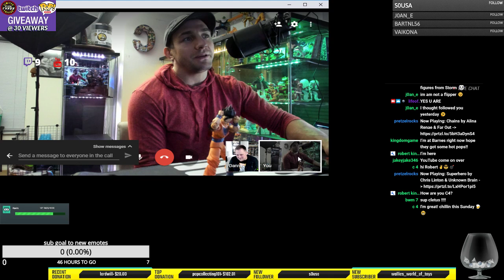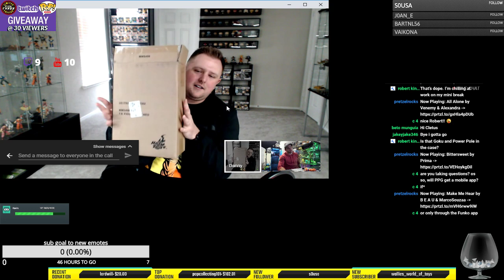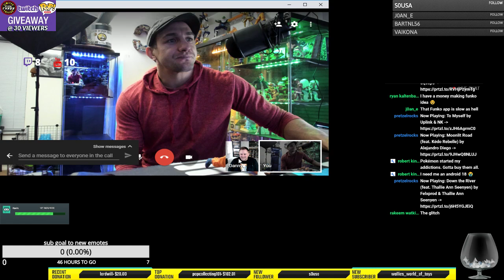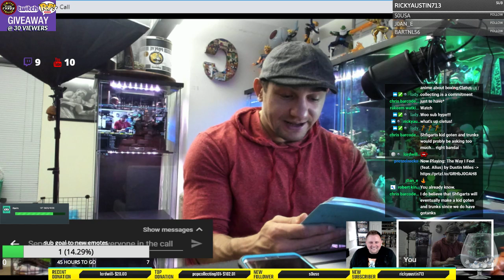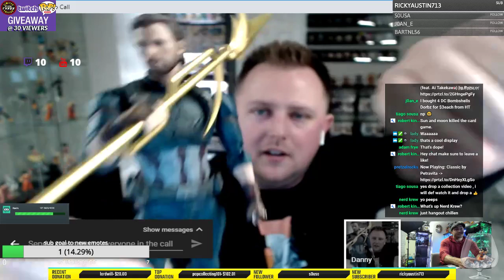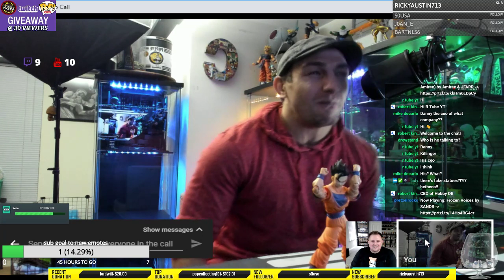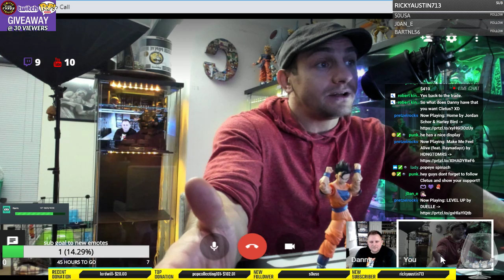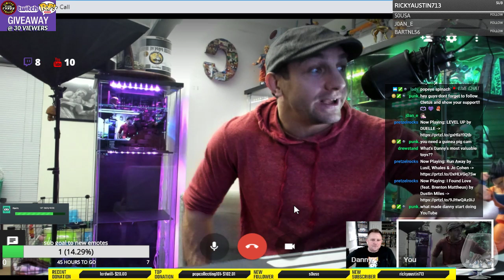LIVE: WITH CEO DANNY KILLINGER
INTERVIEW WITH CEO OF HOBBY DB (POP PRICE GUIDE)